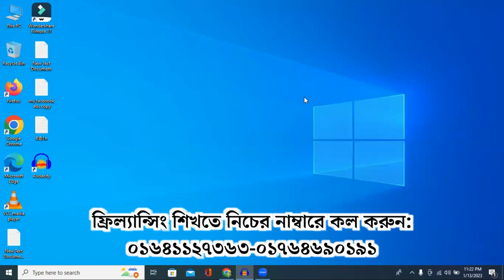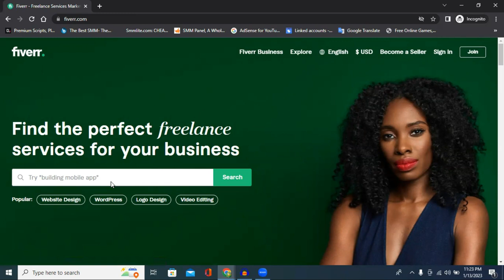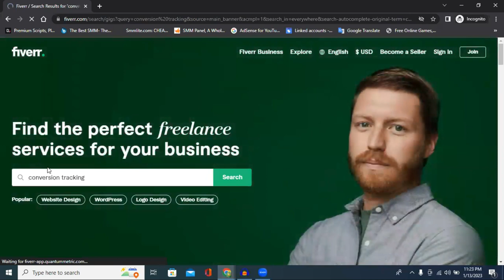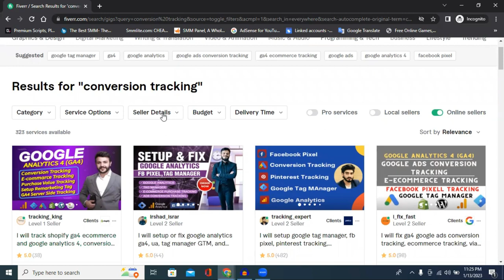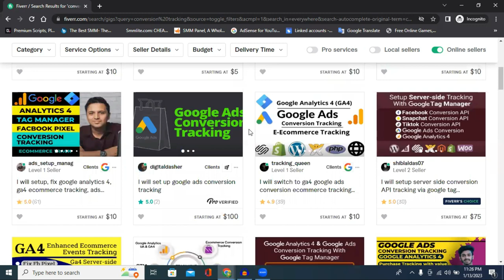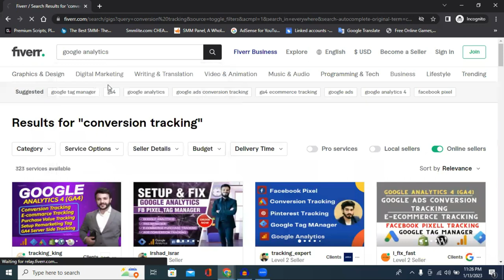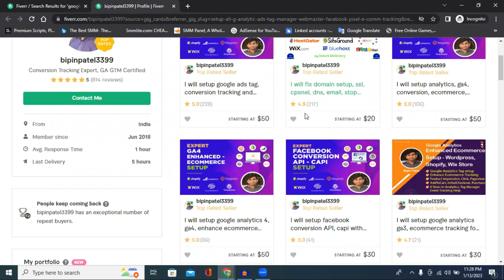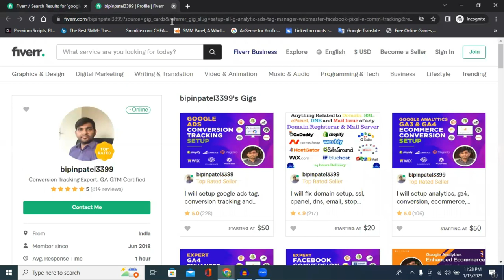ফাইভারে এই সার্ভিস দিলে আপনিও কাজ পাবেন ১০০% || How To Make Money on Fiverr ( Best 2 services) 2023